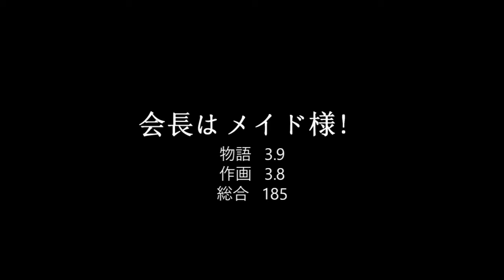会長はメイド様!【185位】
元男子校だった星華高校は未だに男子の数が多く、女子は肩身の狭い思いをしていた。そんな中、初の女性生徒会長になった鮎沢美咲は男子の横暴から女子を守るため日夜戦っていた。男勝りな美咲は男子を圧倒するが、実は彼女には秘密があった。苦しい家計を助けるため、メイド喫茶でアルバイトをしていたのだ。しかしある日、その秘密を学校一のモテ男にして変人・碓氷拓海に知られてしまい…。

会長はメイド様!

アニメ1話冒頭+α か編まとめ 46作品